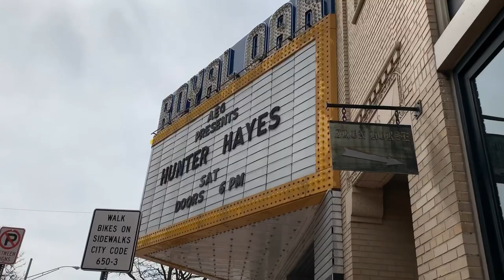Hunter Hayes - Closer To You Tour || Vlog #1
welcome to the wild blue...